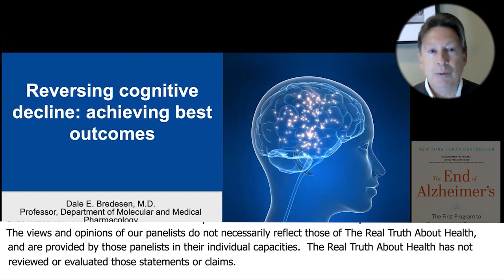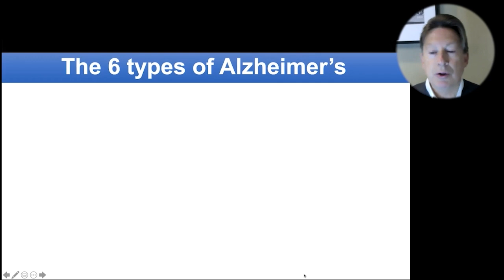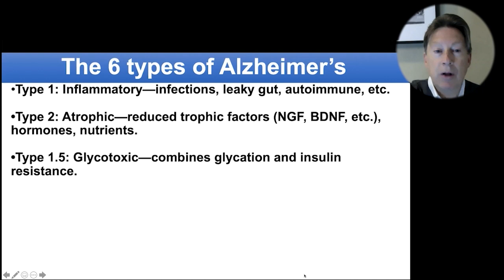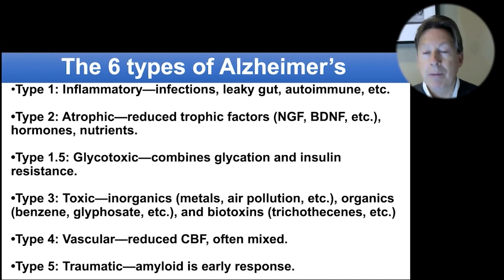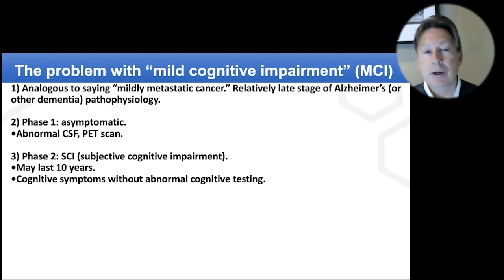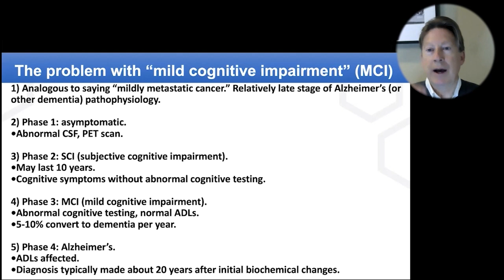The 4 Phases Of Alzheimer's Disease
Dr. Bredesen’s research explores previously uncharted territory in explaining the physical mechanism behind the erosion of memory seen in Alzheimer’s disease and has opened the door to new approaches to treatment. This work has led to the identification of several new therapeutic processes that are showing remarkable early results.